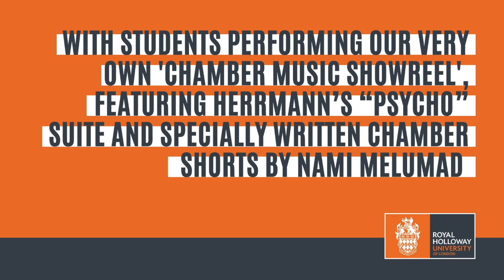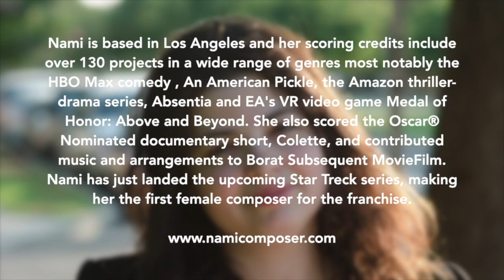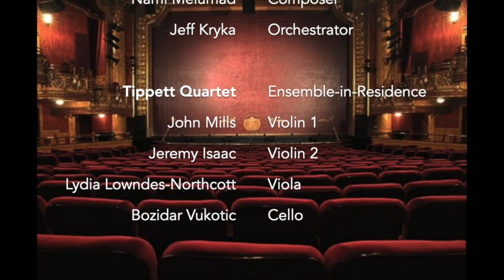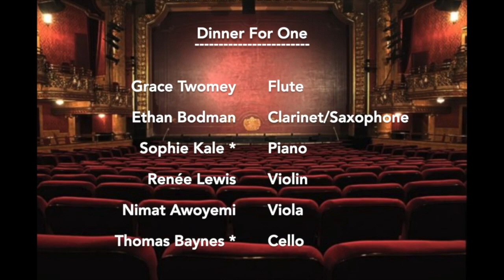Chamber Music Showreel with Tippett Quartet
This year's annual Chamber Music Showcase has had a Hollywood makeover, as the Tippett Quartet are joined by award-winning film composer Nami Melumad and students at the Department of Music for our very own 'Chamber Music Showreel', featuring Herrmann’s “Psycho” Suite to specially written chamber shorts performed by our students.

This event is the world premiere of our Chamber Music Showreel with the Tippett Quartet and current students and alumni performing the film music of Nami Melumad.